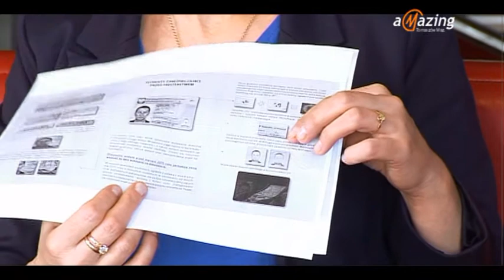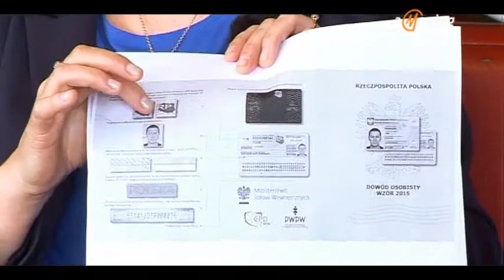"Rozmowa o"... - nowe dowody osobiste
"Rozmowa o..." nowe dowody osobiste, oraz kontrowersje wokół różnych zjawisk dotyczących życia małżeńskiego. Gośćmi programu są kierownik Biura Ewidencji Ludności i Dowodów Osobistych, p. Beata Gamrot, oraz z-ca kierownika USC w Tomaszowie Maz. p. Piotr Bernacki.